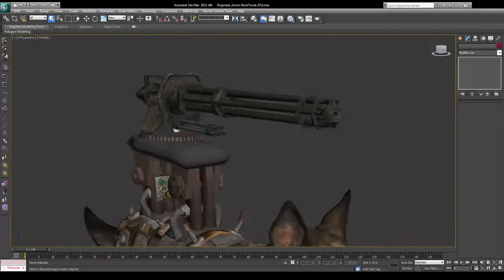[WIP] Dogmeat - Back Mounted Turret (Fallout 4)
A WIP back mounted turret I'm making for Dogmeat. It will probably never be anything more than some really fancy (and heavy) back bling, but I'm having fun designing it lol...

I found out only AFTER I was ready to test the first draft that my 3ds Max niftools plugin is no good. I think I'll have to track down a copy of 3ds Max 2013 to get this thing to export correctly - all I have is 3ds Max 2012.